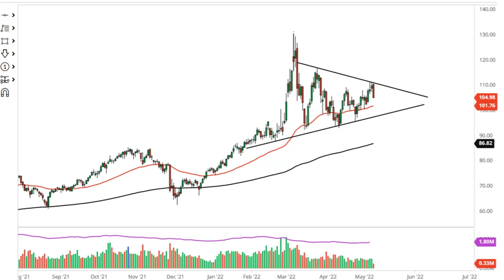Oil Technical Analysis for May 10, 2022 by FXEmpire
The crude oil markets have sold off rather hard during the Monday session, as we continue to see major resistance at a downtrend line.